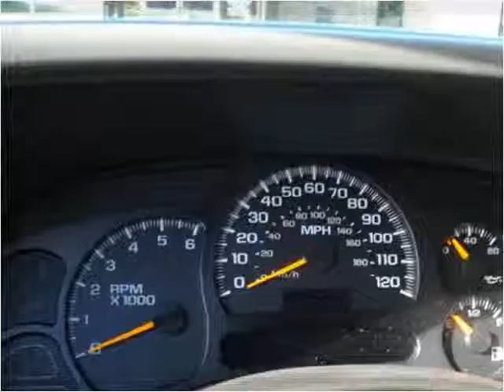2005 GMC Yukon Used Cars Seymour IN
This 2005 GMC Yukon is available from Edwards Truck Sales.